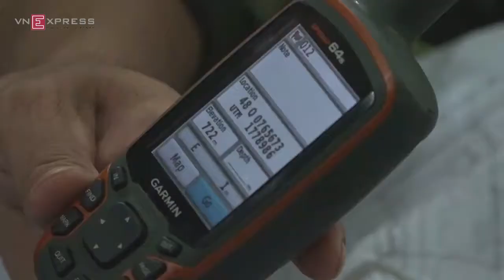Lần tìm dấu vết Sao La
Được mệnh danh Kỳ Lân châu Á, Sao La là một trong những loài thú quý hiếm nhất trên thế giới. Việc Sao La lần đầu tiên được phát hiện tại VN năm 1992 đã khiến các nhà khoa học không khỏi kinh ngạc, xem đây là một trong những phát hiện về động vật quan trọng của thế kỷ 20.

Nguồn: VNE.